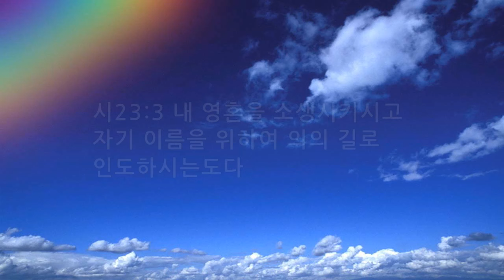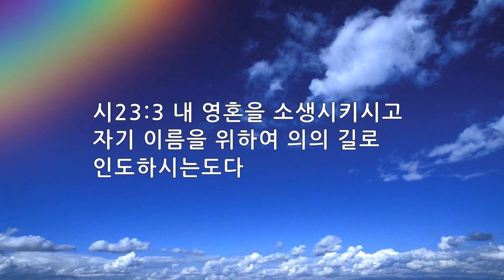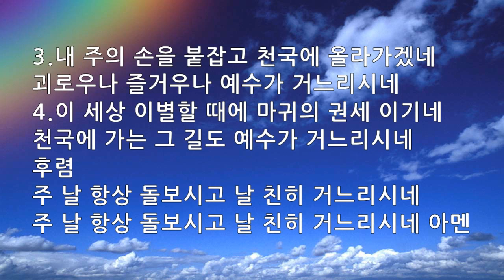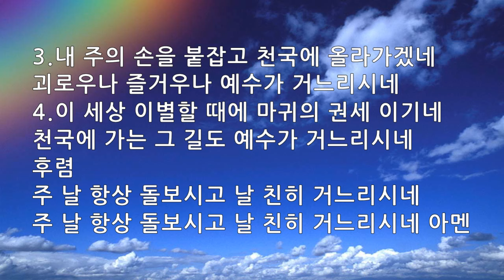은혜의 단비 매일찬송 10회듣기 390 예수가 거느리시니